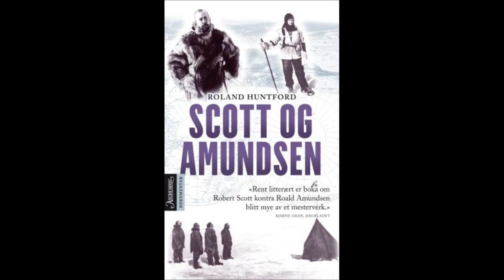Scott og Amundsen - Roland Huntford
Scott og Amundsen. Av Roland Huntford. Boka handler om Scott og Amundsens kappløp mot Sydpolen i 1911, og forteller ...